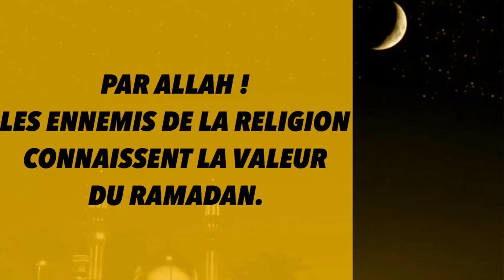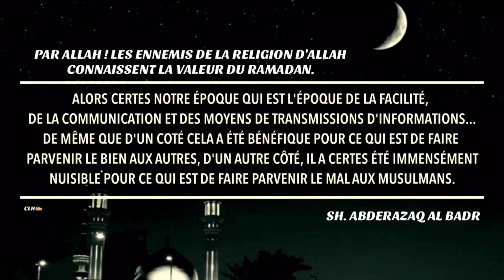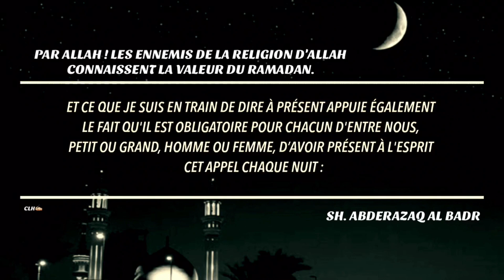PAR ALLAH ! LES ENNEMIS DE LA RELIGION CONNAISSENT LA VALEUR DU RAMADAN.